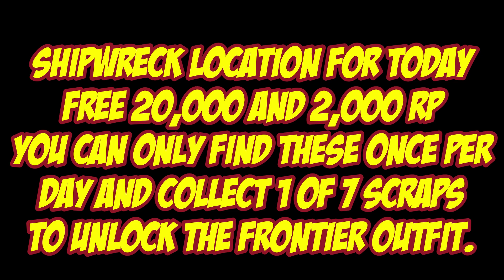Shipwreck Location For May 14th 2023 | GTA 5 Online | Los Santos Tuners DLC